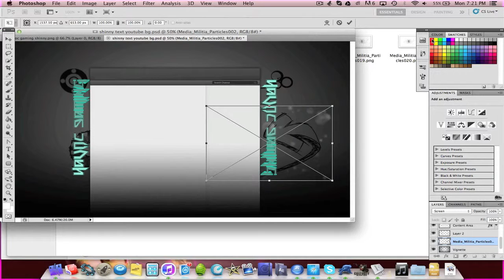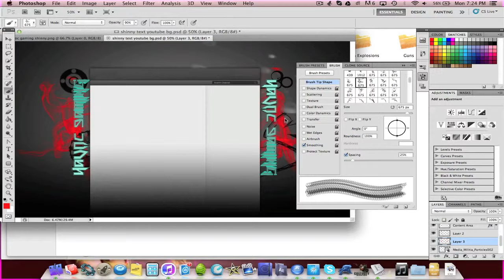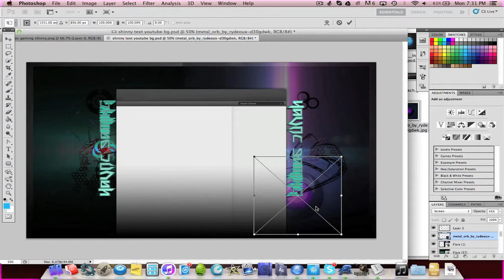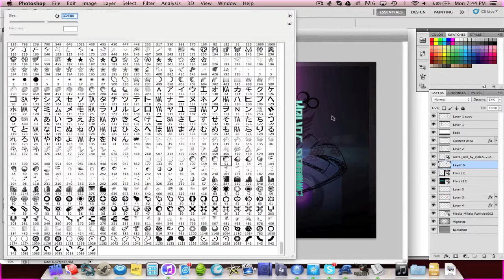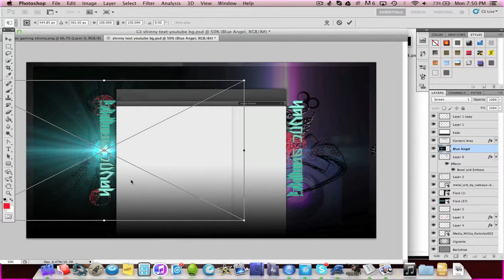Speed Art #2 | HaVoC Gaming Youtube Background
Song: Celldweller - Frozen